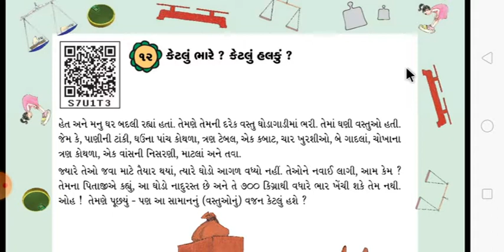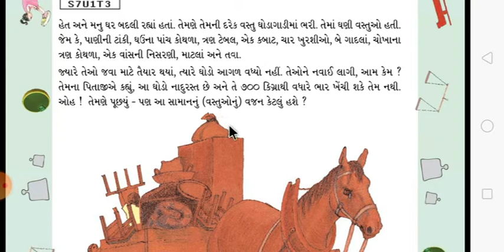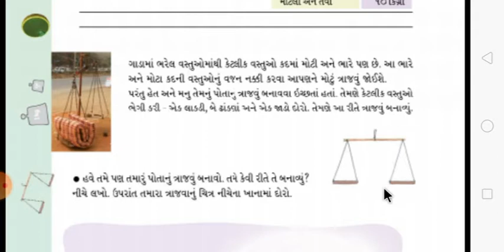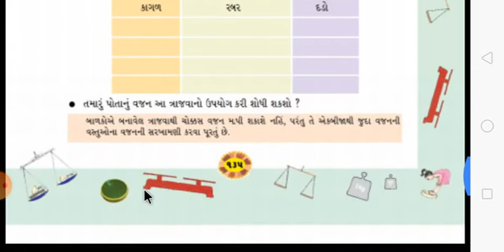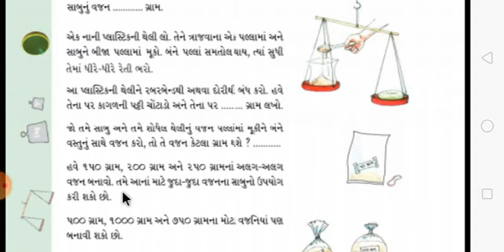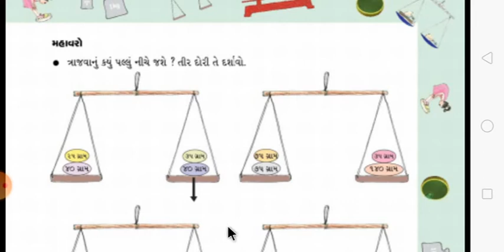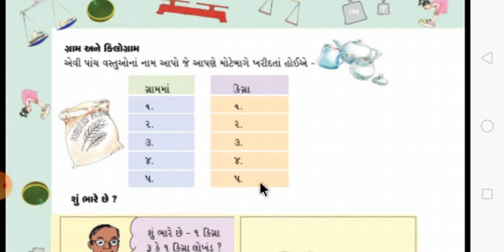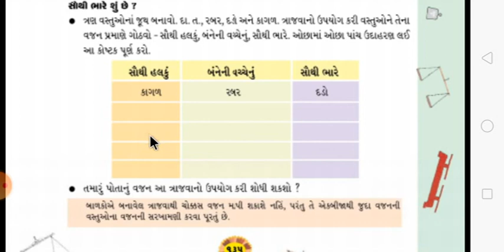ધોરણ:-૪ (બીજું સત્ર) વિષય:-ગણિત વિષયાંગ:-૧૨.કેટલુ ભારે? કેટલું હલકું?